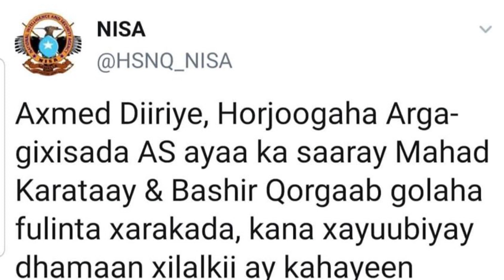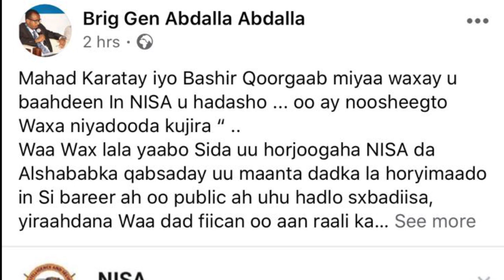DEGDEG:XOG XASAASI AH,AL-SHABAAB OO XUBNO KATIRSAN ERYAY, NISA &WADA QORSHE LA YAAB LEH,HALIS CUSUB.